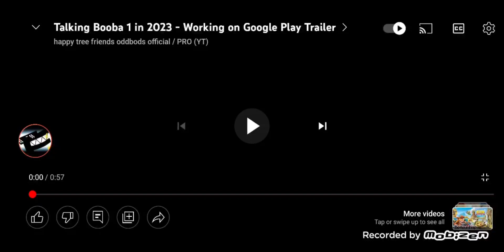Talking Booba 1 in 2023 Trailer